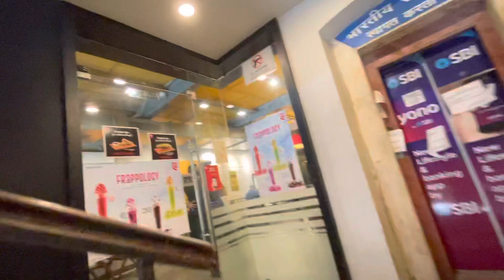Palika bazar || DELHI TOUR || Connaught place(CP) || Aerocity | Pullman | Andaz hyatt 🤍😍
COMMENTS
YOUR VALUABLE FEEDBACK WILL BE HIGHLY APPRECIATED 🙂
LOTS OF 💞

For Any Suggestions, feedback and inquiry please let us know on